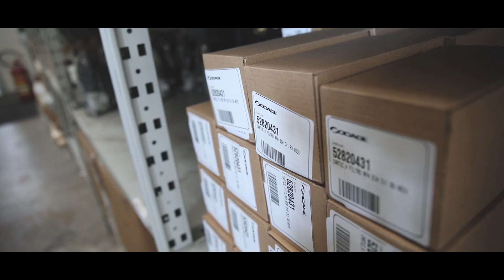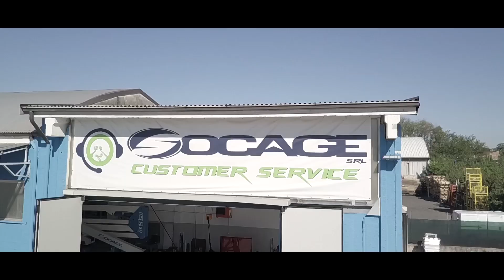Socage CustomerService English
Socage is a producer of Aerial platform. Socage customer service takes care of customer service and resale of spare parts